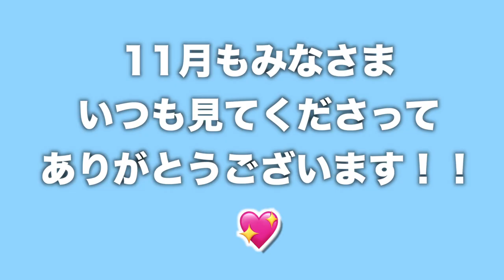【ショーツ集】アメリカ人がとにかくびっくりするw 11月part①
帰国子女・さぎりのYouTube Channel !!

動画でこれが見たい！というリクエストがありましたら是非コメントしてください！

【コント動画】
▼【コント】道に迷ってる観光客いた時の日本・英語・韓国の心の違いはこちら↓

【実話】
▼【実話】もし海外のインターナショナルスクールで先生に日本人だと知られたらこうなる。↓

【Shorts】
▼人気の「アメリカ人勘違い」シリーズはこちら↓
〜YouTube Shortsでの人気シリーズ、アメリカ人が日本で戸惑う勘違いシリーズをまとめました！考えたことのないけど共感できるコンテンツが盛り沢山！〜

ファンレター(お手紙・ハガキに限る)はこちらまで:

※郵便物（手紙・ハガキ）のみお受取り可能です
※レターパック含め、プレゼント・生物・食品・金券等はお受取り出来かねます。

〒107-6228
UUUM株式会社 SAGIRIX宛